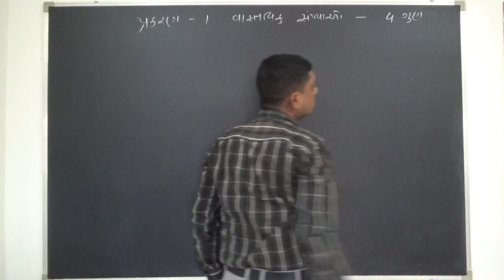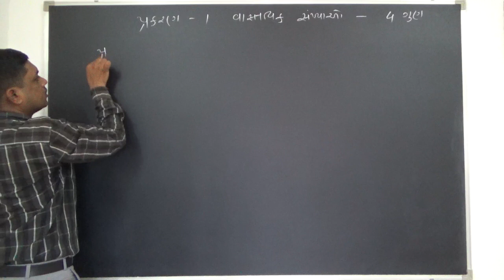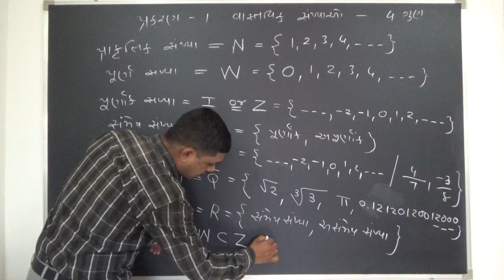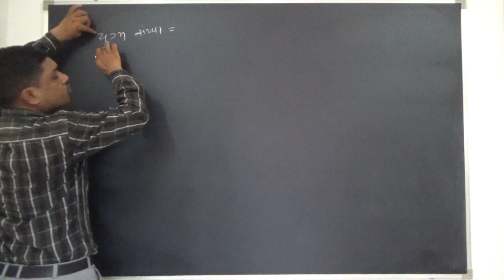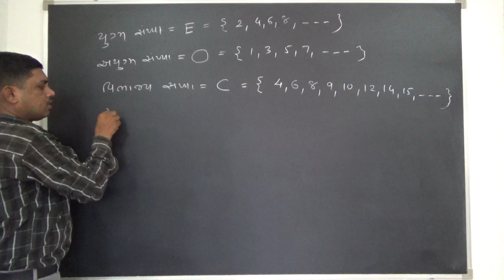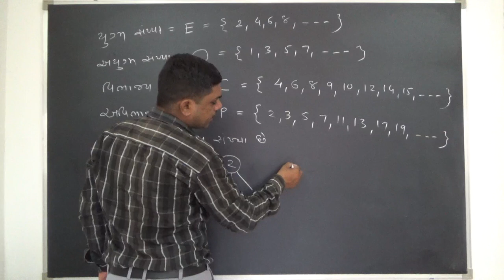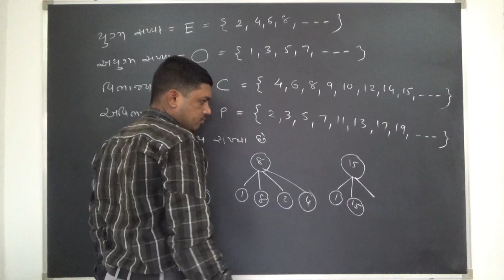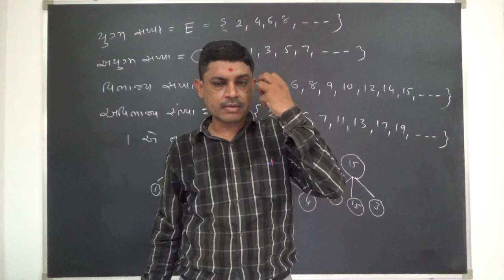ધોરણ ૧૦ ગણિત પ્રકરણ-૧ વાસ્તવિક સંખ્યાઓ.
સંખ્યાઓની સંપૂર્ણ સમજૂતી